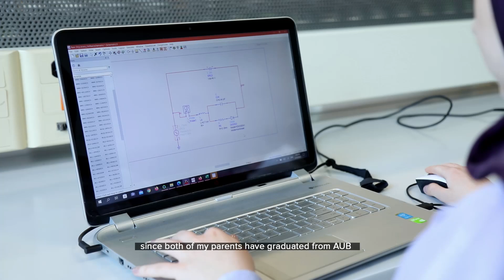Meet three exceptional American University of Beirut scholarship students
We want to introduce you to Batoul (majoring in electrical and computer engineering), Jad (mechanical engineering), and Amal (medical laboratory sciences). They are just three of thousands of exceptional American University of Beirut students who are receiving support from donor-funded scholarships.